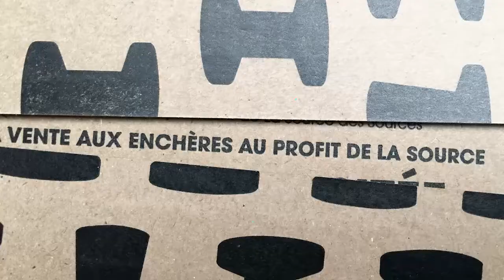MinuSkull Charity Art Auction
Paris, December 12th, 2016.
Auction by Simon de Pury.
Supported by Vitra, this auction of 51 art pieces, made out of Jasper Morrison's cork family by renowned artists, has taken place at the Hôtel de L'Industrie, at the benefit of Gerard Garouste's charity association "La Source".
Our contribution was a Ready Made "La source Sonore", consisting in our MinusKull speaker N°1 fixed on the Jasper Morrison cork seat.
Video by Kuntzel+Deygas
Production: Add a Dog